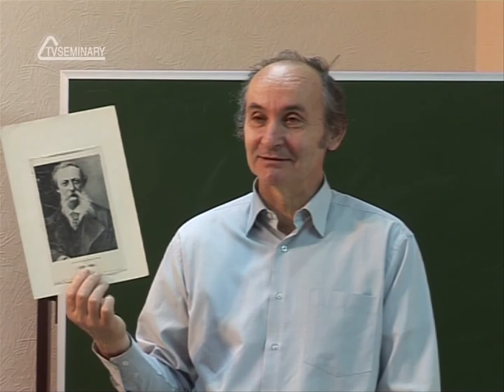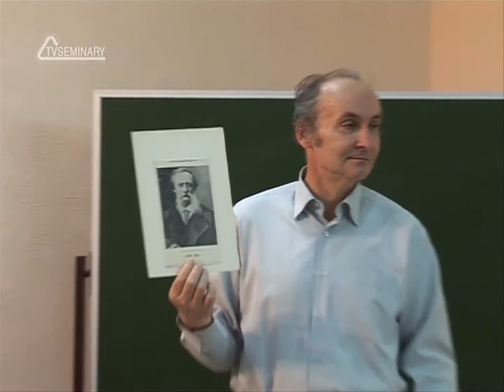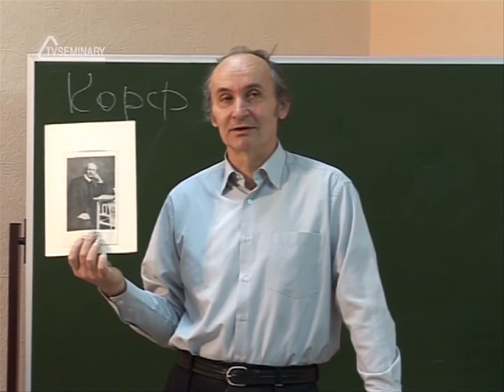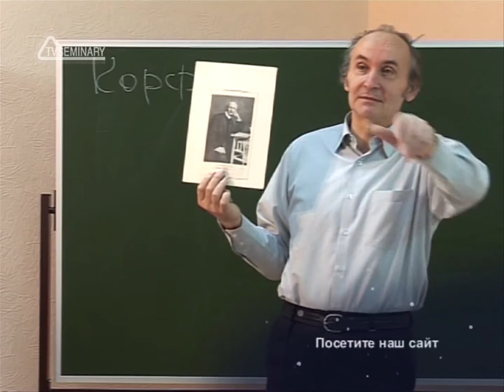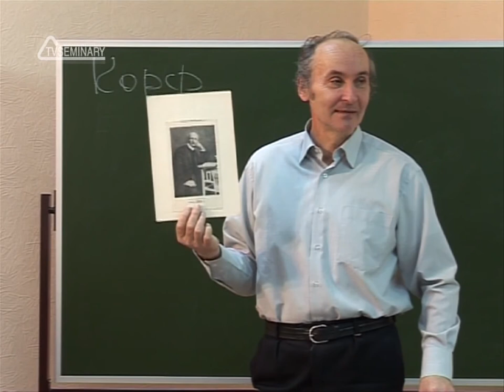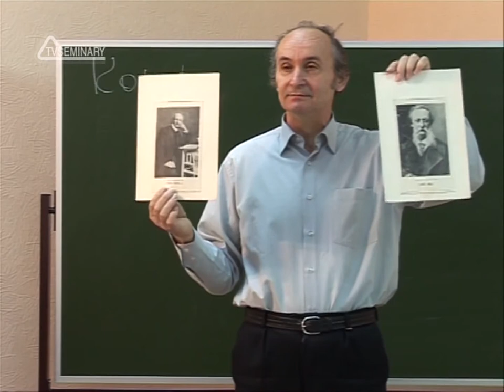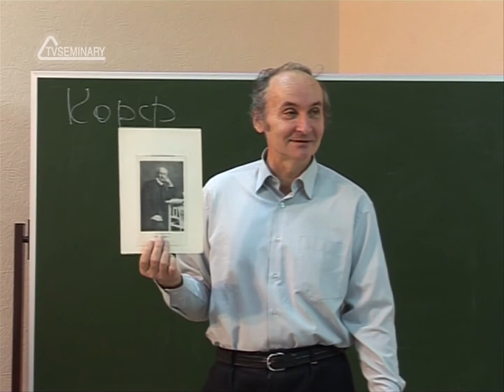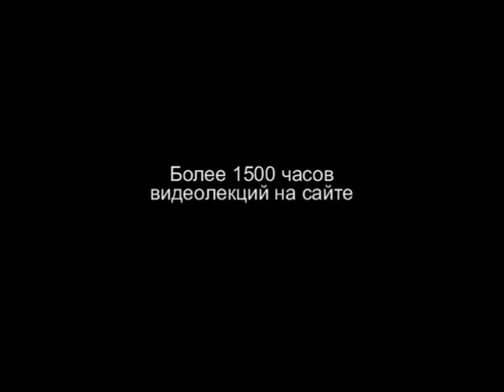TVS HS 204 Rus 31 Ядро петербургского пробуждения В А Пашков М М Корф